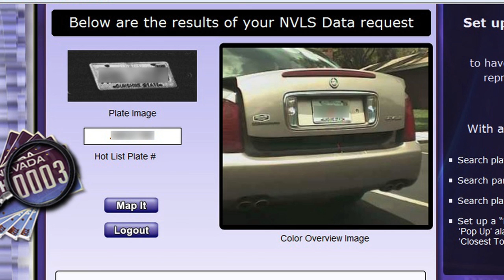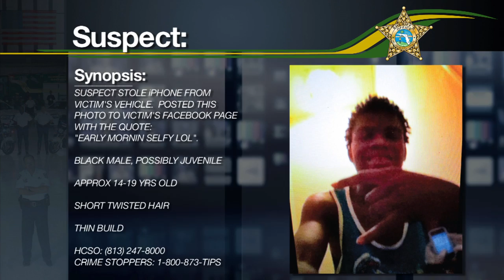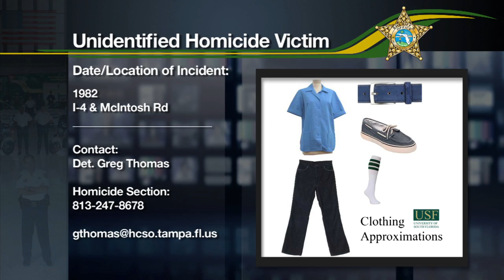Inside HCSO - Season 2 Episode 16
"Inside HCSO'' is our own web-based newscast offering information, announcements and features available only to our viewers. "Inside HCSO'' provides a unique perspective on the operations and the personnel of the Sheriff's Office.